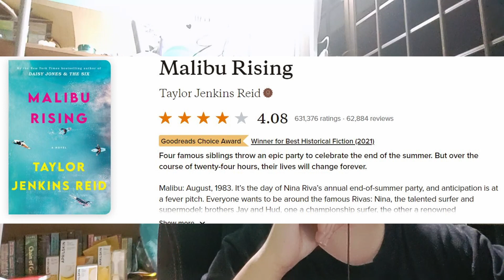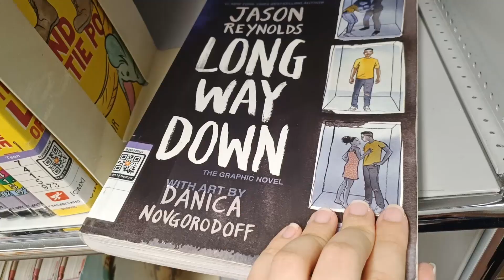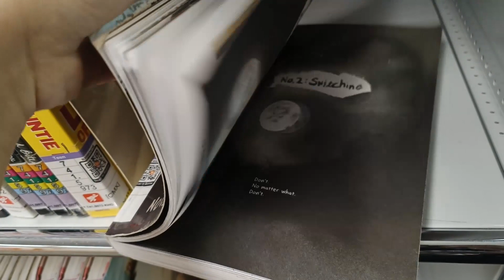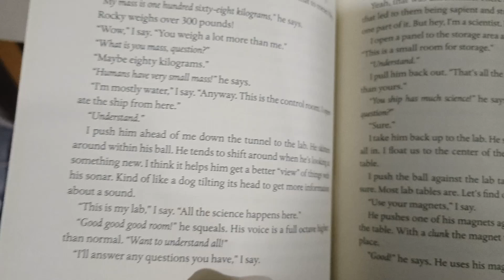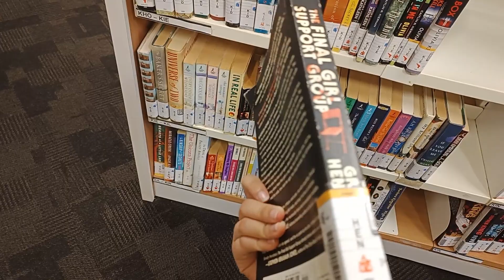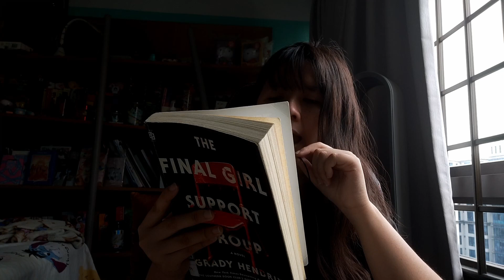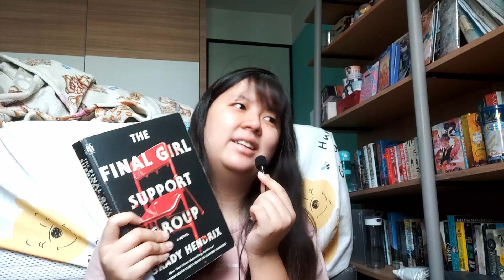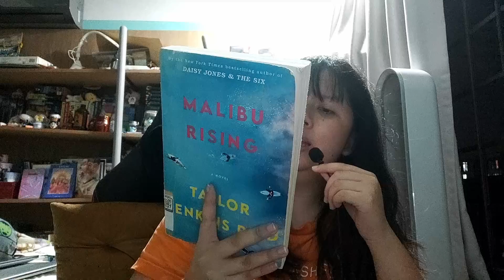reacting to and reading the goodreads choice awards 2021 winners | bookmas [cc]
💌hi friends, hope you've been well!💌 this video has been in the making for almost a year... sorry it took so long! hope you enjoy!

Timestamps:
00:00 intro
01:34 reaction to the winners
08:09 proper intro
09:25 library trip + haul
12:30 firekeeper's daughter
14:49 project hail mary
21:50 (spoilers) project hail mary
26:15 project hail mary
26:39 final girl support group
33:21 spoilers (final girl support group)
34:29 final girl support group
35:42 malibu rising
38:52 daughter of the deep
42:47 outro